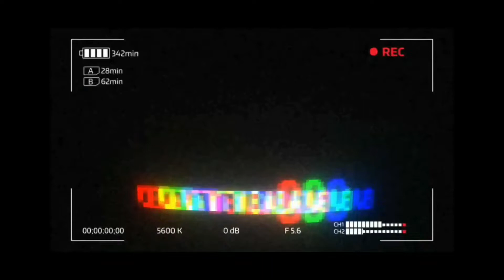Basketball | Team Dite VS Terminator | Northfield Ball Highlights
Team Dite (43) Winner
Terminator (42) Loser